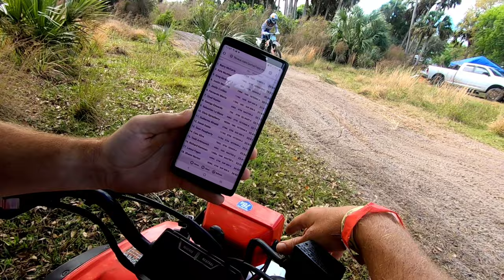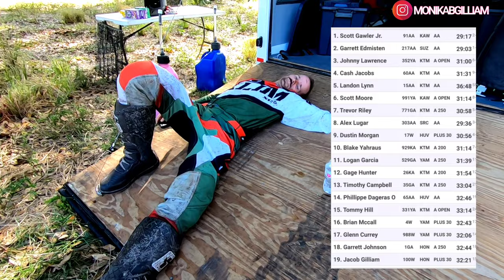MOTO VLOG: Harescramble - Indiantown, FL | Race recap, crash, nutrition tips